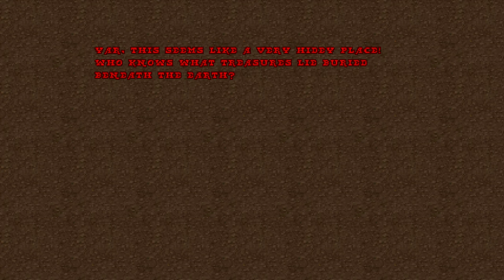Pirate Doom II - Map15: Forbidden Land [ Doom II Mod ] 100% (2024) | 4K/60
Ahoy, mateys!

Ten years have passed, beards and mustaches have grown, and here is Pirate Doom II! It is a 32-map MBF megawad of tiny to medium-sized maps, with some occasional big maps. It starts fairly easy even on UV difficulty, but the last maps can be challenging. This time, everything works basically just like standard Doom, with minor changes to some weapons and monsters.

Version: Pirate Doom II v0.6 (GZDoom v4.10)

@ 01:48 the recording got corrupted, and I also had to resync the audio. My apologies. This wasn't noticable during recording. If I'd knew I would have started over ofcourse. Since this is such a long level I decided to just move on.